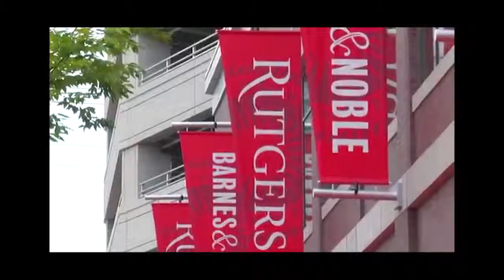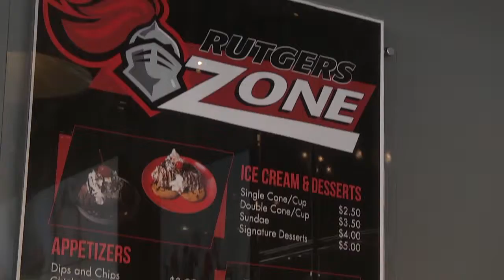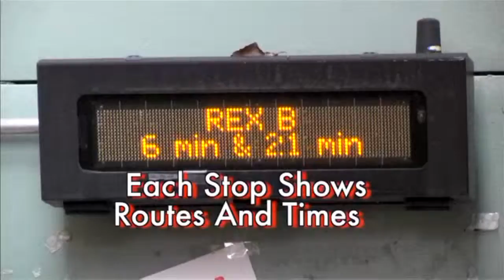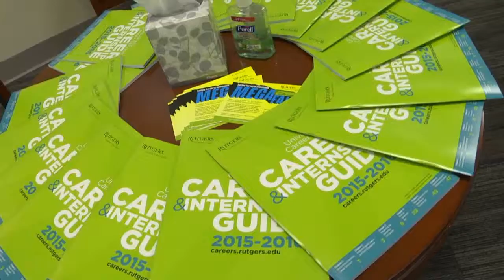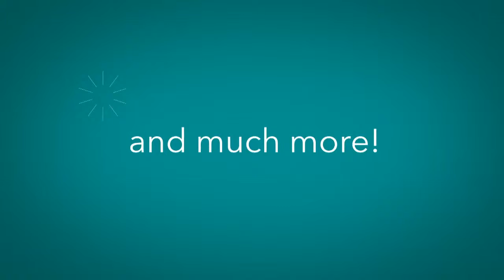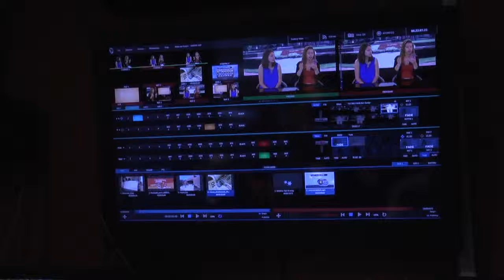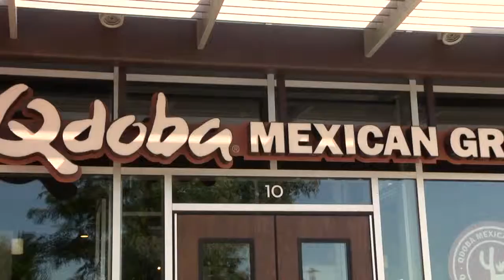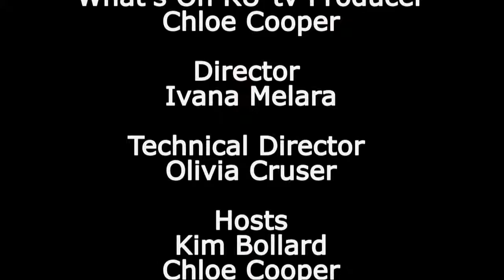Wake Up Rutgers 11/22/16